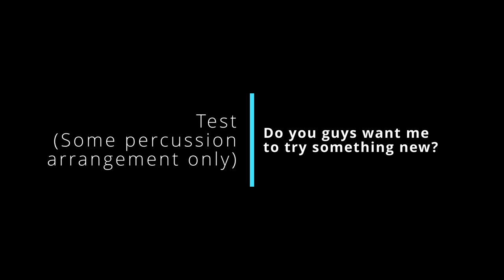Little percussion arrangement.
Sometimes just want to escape from transcribing old sheet music, and do something new. Haven't tried music arrangement with percussion before